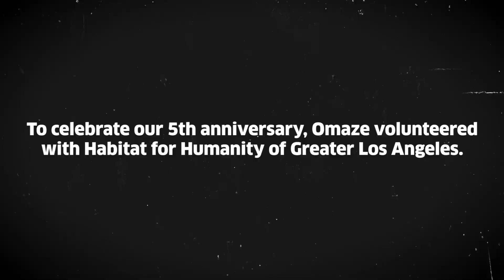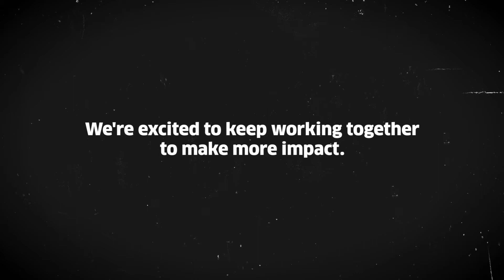Omaze Celebrates 5 Years with Habitat for Humanity // Omaze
To celebrate five years of helping to raise money and awareness for nonprofits, the Omaze team rocked hard hats and closed-toed shoes for a day of service with Habitat for Humanity. Thanks to our incredible community for your generosity and support. You’re awesome.